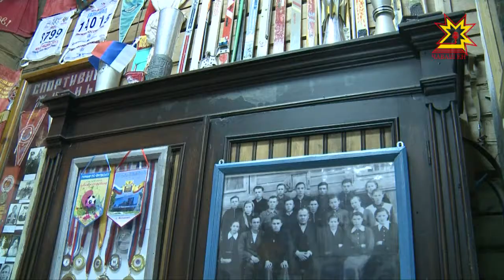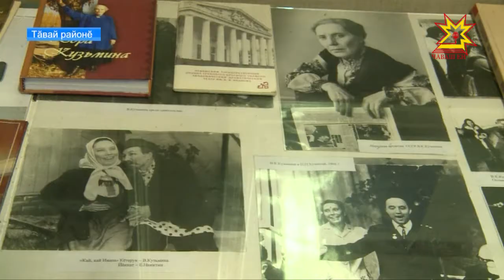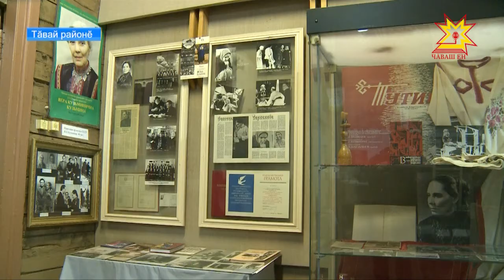Иван Яковлев умĕнче пуçа тайса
Чăвашсене çутта кăлараканĕ Иван Яковлев çут тĕнчене килнĕренпе 170 çул пулать. Тăван халăха чăн малтанах çырулăх «парнеленĕ» Иван Яковлев чăваш ачисем валли шкулсем уçнипе те паллă. Чи пысăкки — Чĕмпĕр хулинче вырнаçнă. Çутĕç тăвакансене хатĕрлекен шкулсем Чăваш Енре те пулнине паянччен сыхланса юлнисем çирĕплетеççĕ. Аваллăх авăрне çăмллăнах кĕртсе ÿкерме пултараканнинче Мальвина Петрова корреспондент пулса курчĕ.